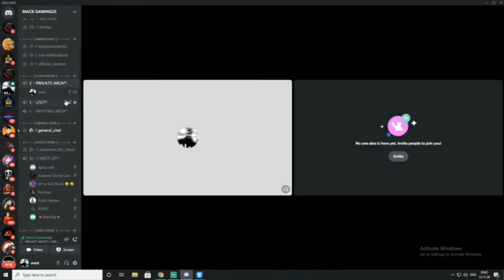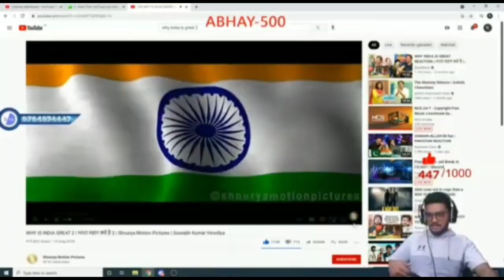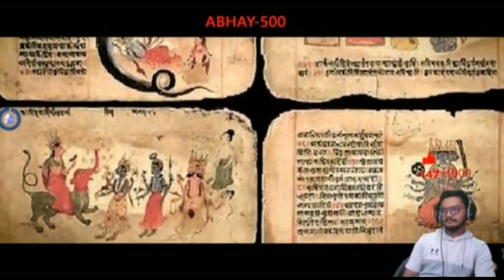𝐌𝐲 𝟎 𝐓𝐨 𝟏𝟔𝐤 𝐘𝐨𝐮𝐭𝐮𝐛𝐞 𝐉𝐨𝐮𝐫𝐧𝐞𝐲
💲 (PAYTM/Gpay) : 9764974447